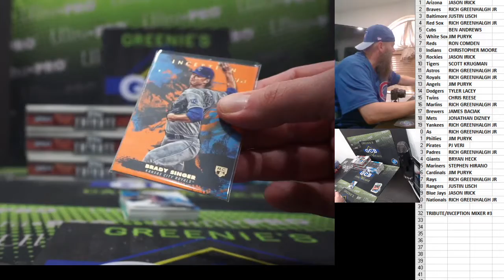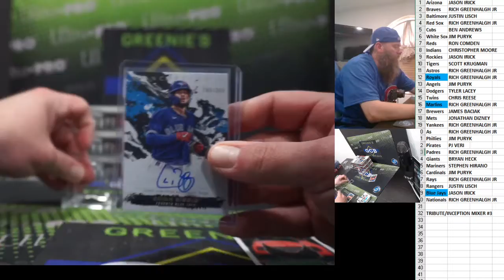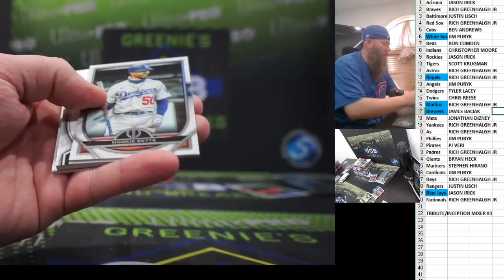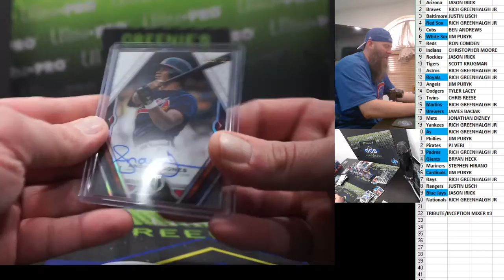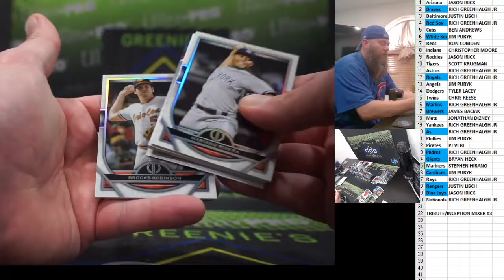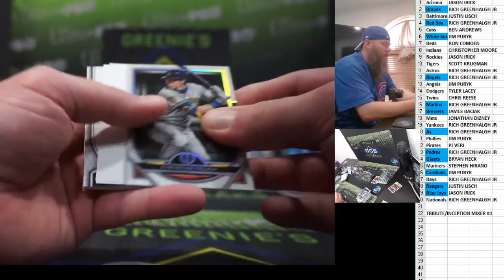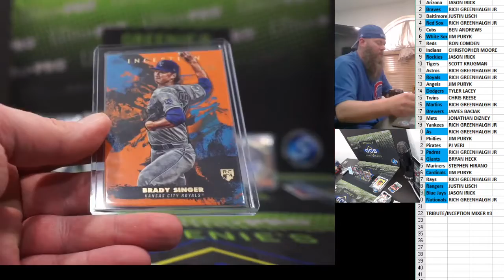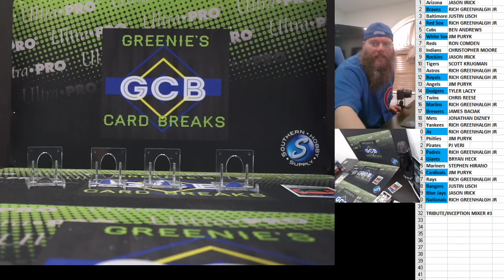2021 TOPPS TRIBUTE/INECEPTION BASEBALL MIXER #3 4-21-21